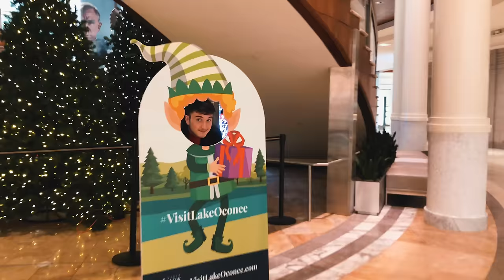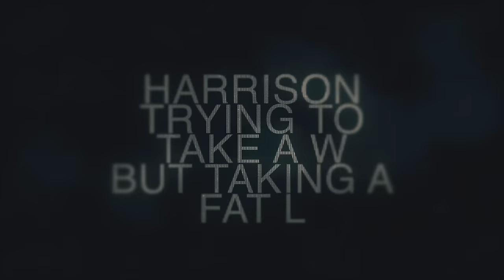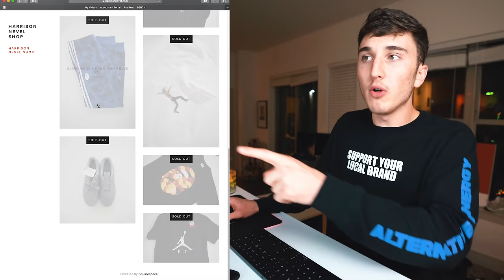NO BUDGET CHALLENGE At The GUCCI Store! Ft. My Dad ($3XXX.XX Spent)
2. Follow @HarrisonNevel and On Instagram
3. Comment $100 GUCCI GIFTCARD  and Instagram Username!